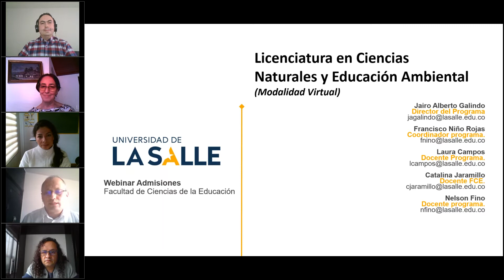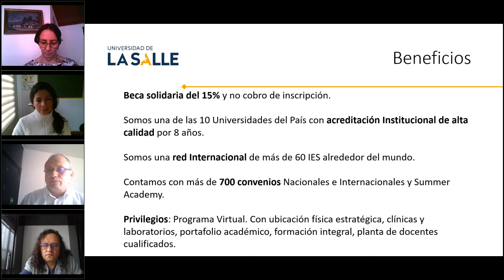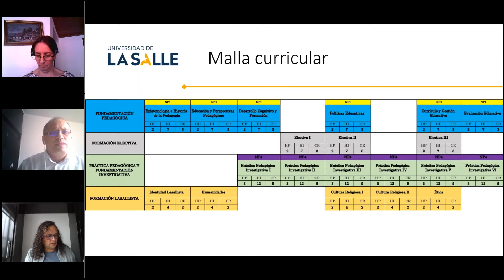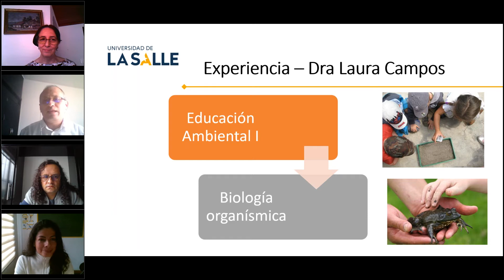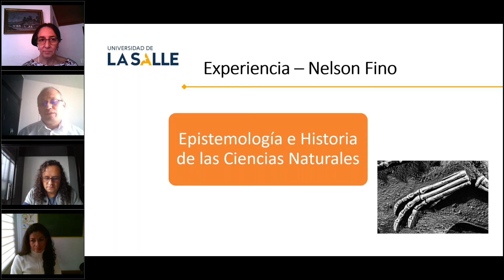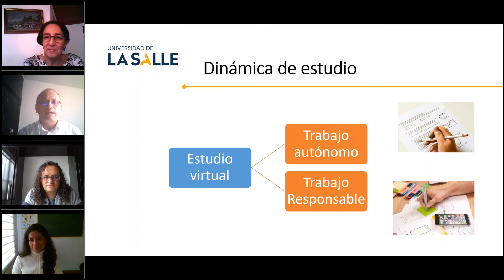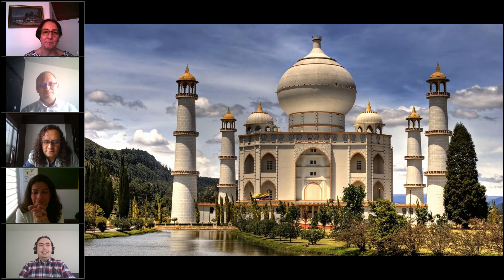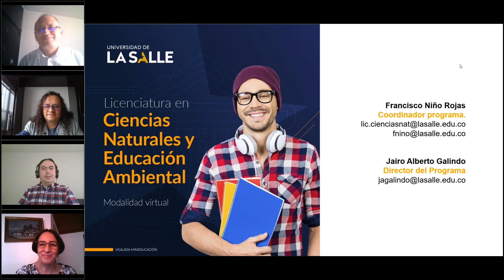Licenciatura en Ciencias Naturales y Educación Ambiental Virtual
Facultad de Ciencias de la Educación
Universidad de La Salle